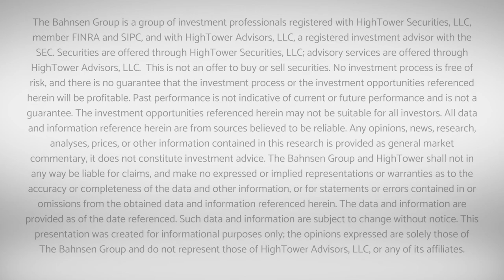Dividend Cafe - Bombshell Productivity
This week's Dividend Cafe is focused on the really important things, from the bombshell productivity report that came out Thursday, to where we stand in earnings season, to an actually coherent understanding of what the Fed said this week, to what oil is telling us, and so much more.